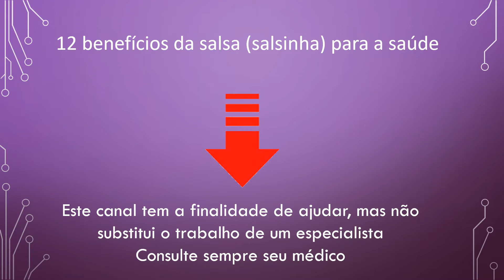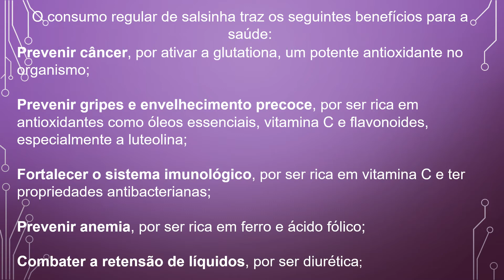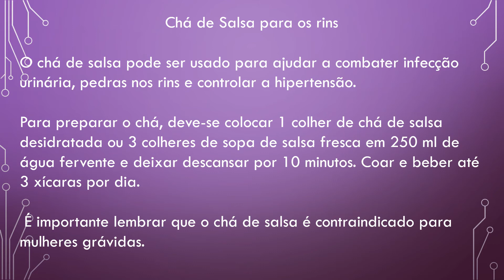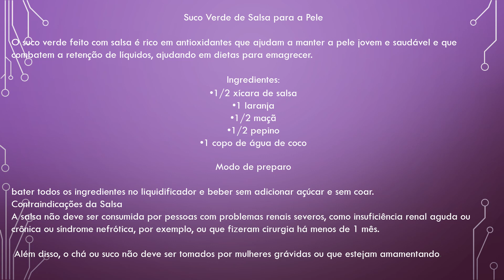12 Benefícios da salsa 💪💚Chá de Salsa para os rins Suco Verde de Salsa para a Pele💚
12 Benefícios da salsa 💪💚Chá de Salsa para os rins Suco Verde de Salsa para a Pele💚
Descubra o Método de Emagrecimento Utilizado Por Milhares de Mulheres Para Perder de 5 a 10 KG Em Apenas 17 Dias
A Salsa, também conhecida como Salsinha, Salsa-comum, Salsa-de-comer ou Salsa-hortense, é uma planta medicinal muito utilizada no tratamento de doenças renais, como infecção urinária e pedras nos rins, e no tratamento de problemas como gases intestinais, prisão de ventre e retensão de líquidos.